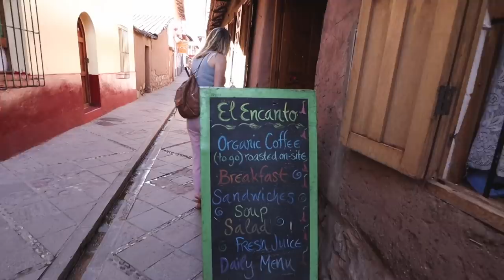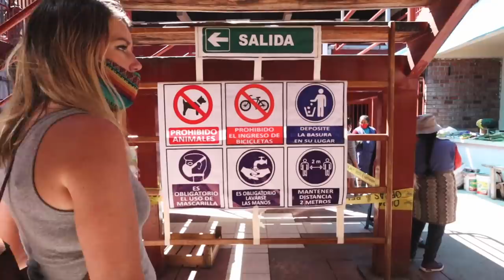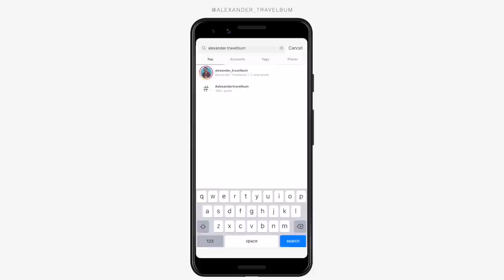CORONAVIRUS PERU 🇵🇪 CASES ARE RISING! WE MIGHT BE ON LOCKDOWN AGAIN SOON | PISAC, PERU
COVID 19 has taken Peru, and things are getting worse since the lockdown lifted in cities across the country. So now, there is a lot of talk about lockdown coming back to the whole country. Currently, we're spending our time in Pisac, Peru, and we might be on lockdown soon. Today we show you Pisac as it is now during the Covid 19 Pandemic. The city is much different from the way it was just 6 months ago. We are two travelers stuck in Peru during the Coronavirus Pandemic, and we're documenting our experiences here to share them with you. This is the COVID 19 Peru Travel Vlog in Pisac.

STAY WHERE WE'RE STAYING IN PISAC, PERU (Wolf Totem)

TW @Travelbum_
….or links….